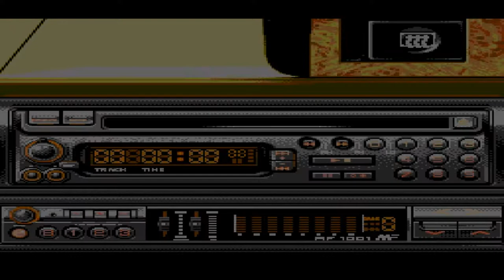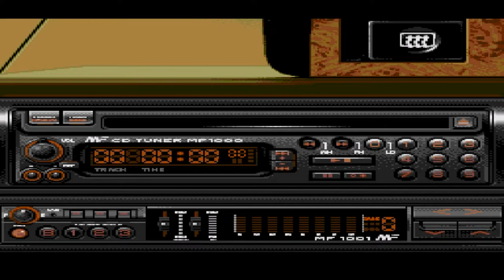LOTUS II R.E.C.S. - (Sega Genesis,1993) - Gameplay [1080p60FPS]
Mausser Gameplay (Retro Gaming)
Game:LOTUS II R.E.C.S. (1993)
Sega Genesis
Gameplay

Lotus II: RECS is a racing game developed by Gremlin Graphics Software for the Sega Mega Drive. It is a sequel to Lotus Turbo Challenge. Despite its name, it is actually a port of the Commodore Amiga game, Lotus III but with an added level creator (the "Race Environment Construction System" or "RECS" part of the title).

In addition to the fourth generation Lotus Esprit Turbo SE and the 1989 Lotus Elan SE, Lotus II also gives players the chance to drive the Elan-derived Lotus M200 concept car, which never made it into full production (in fact, only one M200 exists in the world, though it is fully operational and road legal).